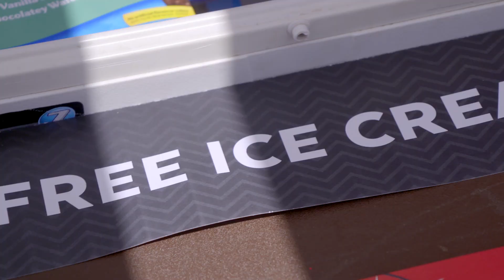Golden West College Club Expo 2018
GWC has over 40 clubs & student organizations on campus!

You can even start your own club - it's fun and easy.